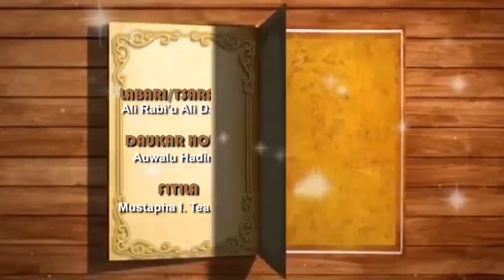AUREN SO | Episode 19 | Hausa web series 2022 season 2 (Ali Daddy)